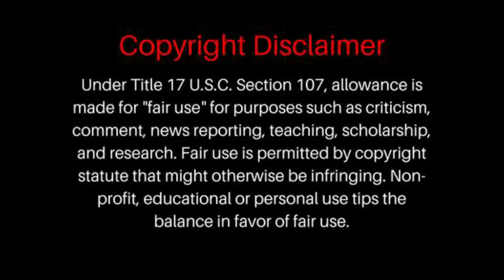ARCH ENEMY - War Eternal (OFFICIAL VIDEO) REACTION